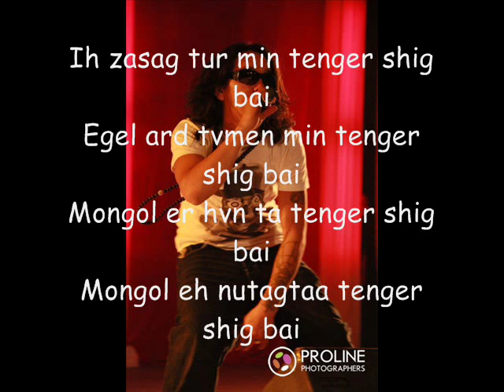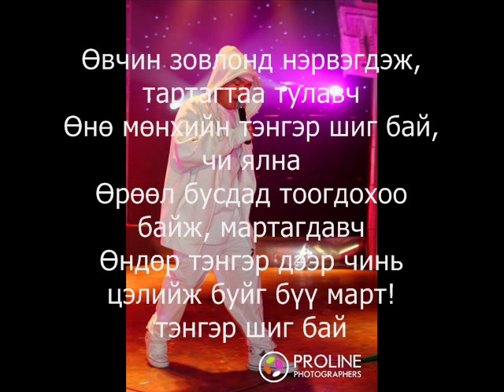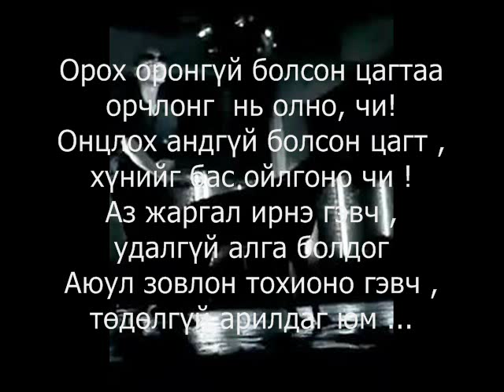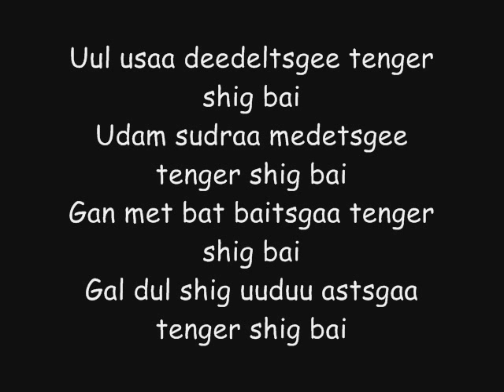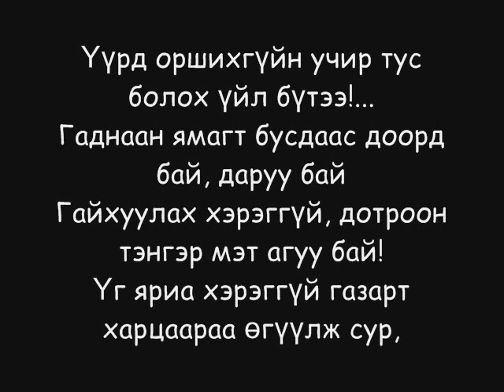Ice Top TenGer shiG baI LyricS